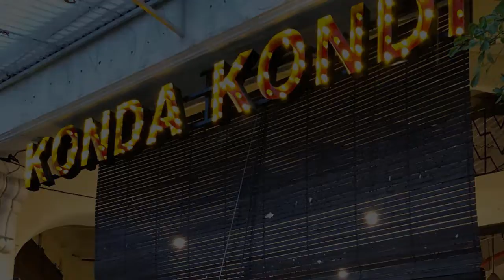ME TIME WITH BFF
Selepas 4 bulan tidak ber "me" time.Finally.

TERIMA KASIH
Channel FAITHFUL